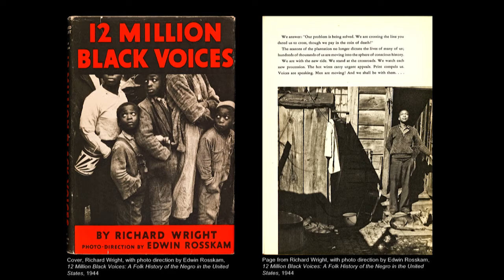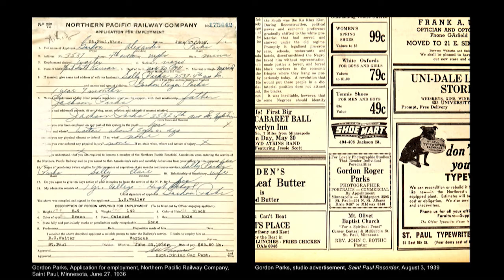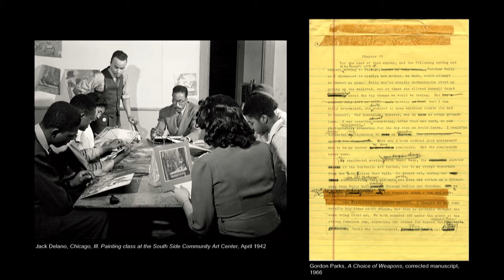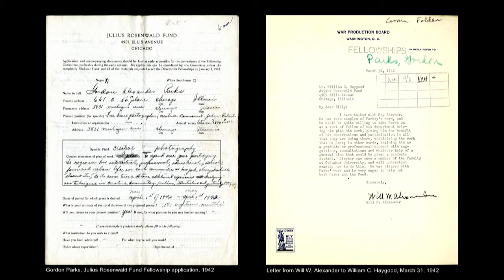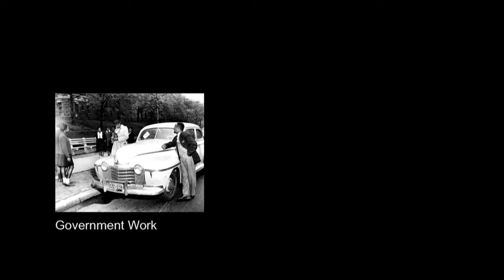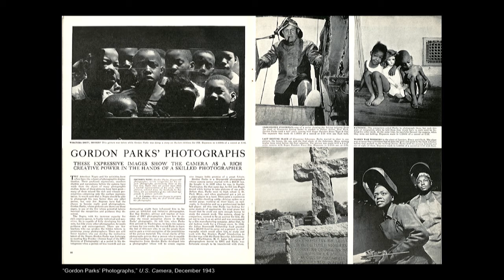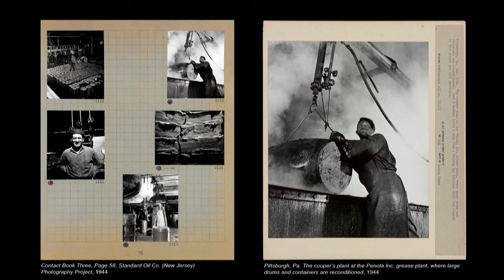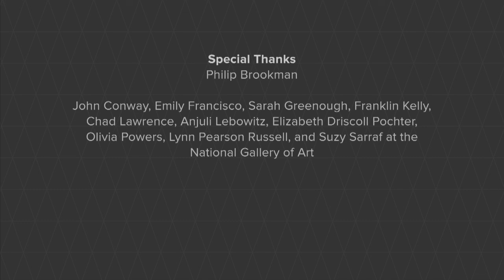Introduction to the Exhibition—Gordon Parks: The New Tide, Early Work 1940–1950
During the 1940s American photographer Gordon Parks (1912–2006) grew from a self-taught photographer making portraits and documenting everyday life in Saint Paul and Chicago to a visionary professional shooting for Ebony, Vogue, Fortune, and Life. For the first time, the formative decade of Parks’s 60-year career is the focus of an exhibition, which brings together 150 photographs and ephemera—including magazines, books, letters, and family pictures. Philip Brookman illustrates how Parks’s early experiences at the Farm Security Administration, Office of War Information, and Standard Oil (New Jersey), as well as his close relationships with Roy Stryker, Langston Hughes, Richard Wright, and Ralph Ellison, helped shape his groundbreaking style.